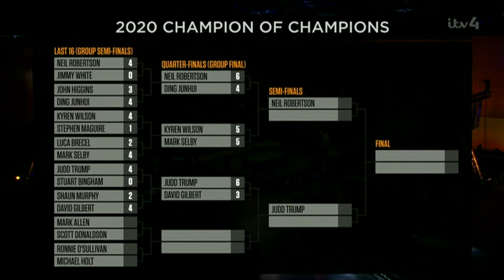Second Session | Mark Selby vs Kyren Wilson | 2020 Champion of Champions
Mark Selby and Kyren Wilson do battle for the second half of the 2020 Champion of Champions match up.

2021 Champion of Champions, 15-21 November, live on ITV4 and DAZN!